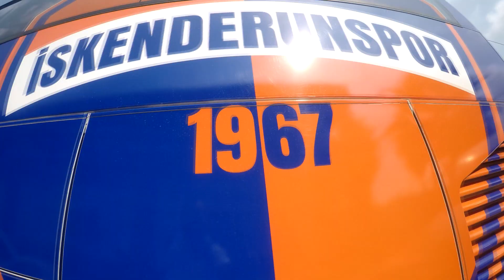Adıyaman FK GALİBİYET ÖYKÜSÜ | 18.09.2022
🟠🔵 İskenderunspor’umuzun kendi evinde konuk ettiği Adıyaman FK'yı 1-0 mağlup ettiği maçın öyküsü...